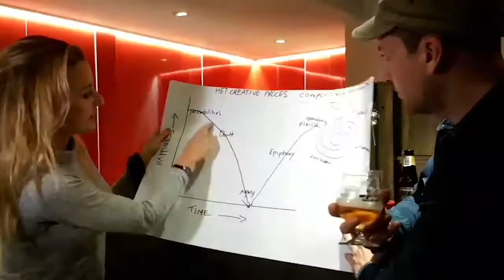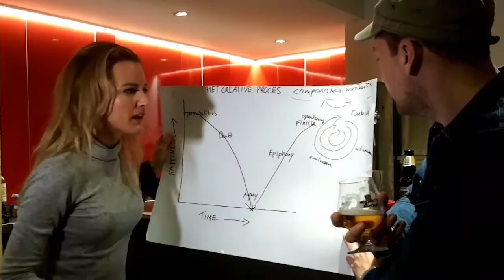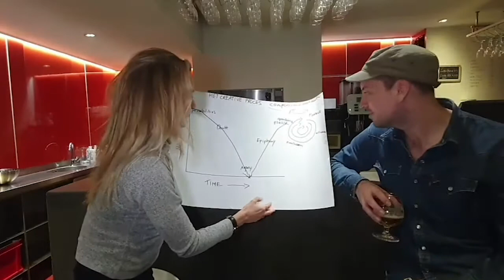Mikrokosmos | Bar Tók! aflevering 2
Bartalk @ Bar Tók! Aflevering 2
Met Julia en Daniel
mail Fuse op info - at - fusemusic.nl
De komende 2 jaar gaan we bouwen aan een eigen muzikale wereld met een geweldig team componisten en creatieven. Stap-voor-stap kunnen jullie dit proces volgen op de zogenaamde Bouwplaatsen, en er onderdeel van worden. We beginnen gewoon...bij het begin!
Met dank aan:
De Kleine Komedie
Mikrokosmos wordt mede mogelijk gemaakt door:
Fonds Podiumkunsten, Fonds 21, Dioraphte, Norma Fonds, Brins Bernhard Cultuurfonds, BNG Cultuurfonds, Stichting ConFuse, Stimuleringsfonds Creatieve Industrie